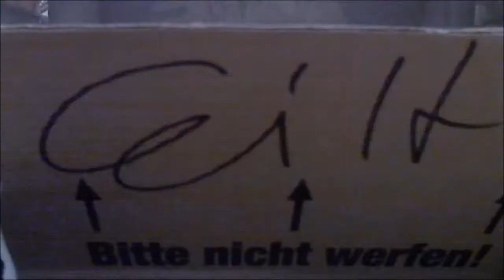#6 Emergency 2017 mit Chef im Multiplayer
Mit Chef im Einsatz